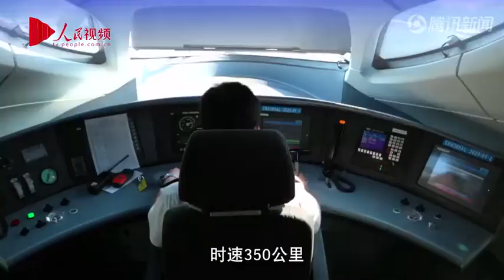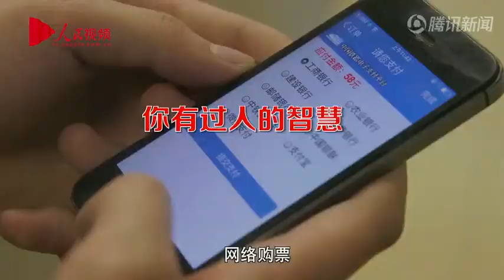燃了！中国高铁官方宣传片《新时代的中国高铁》